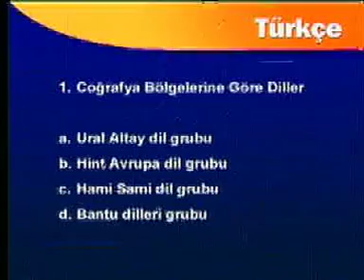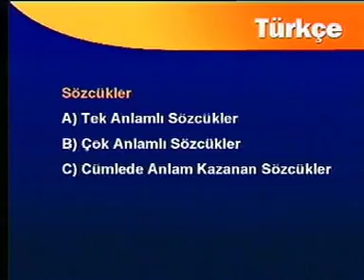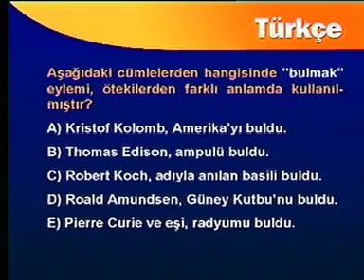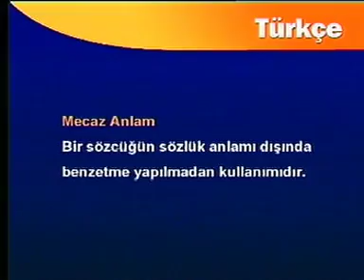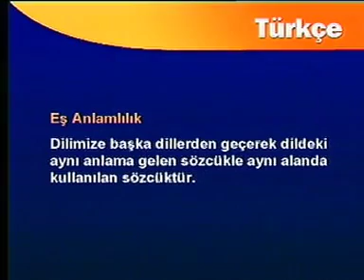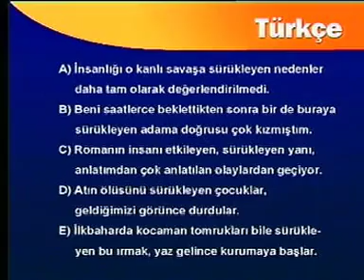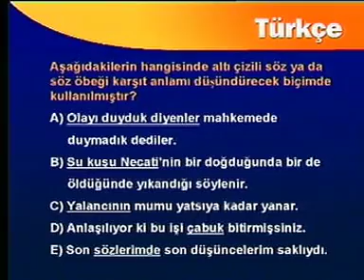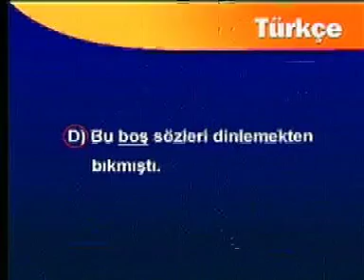Türk Dilinin Genel Nitelikleri - Türkçe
Sözcüklerden, sıfatlara, zamirlerden cümle ögelerine kadar tüm konular bu sette.

Anlamadğınız Türkçe konusu kalmayacak tamamı snıf ortamında hazırlanmış olan bu setle anlamadığınız konuları defalarca izleyerek çok daha kolay anlayacaksınız.

Sınavlarda kesin başarı. Bil Iq Türkçe.